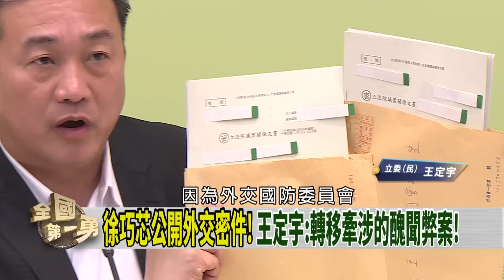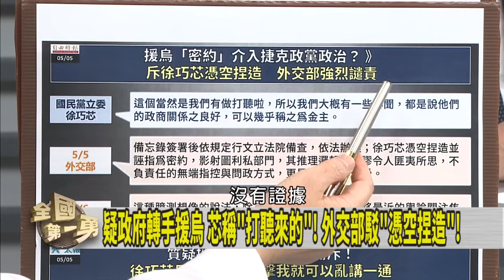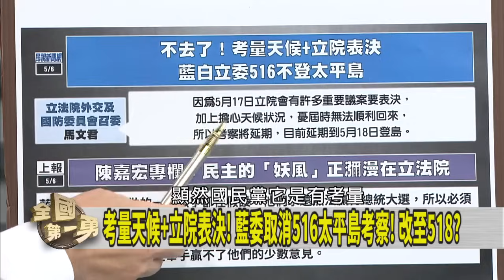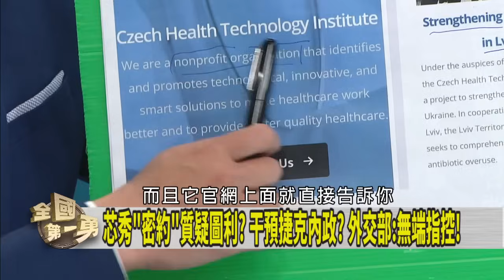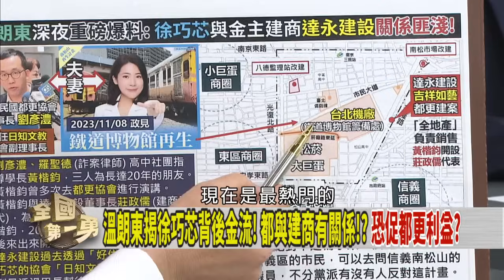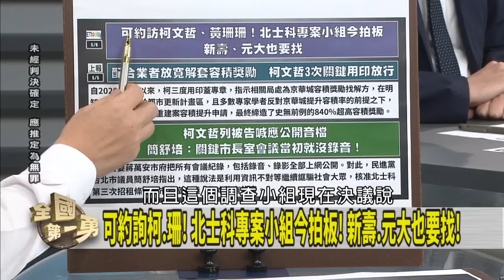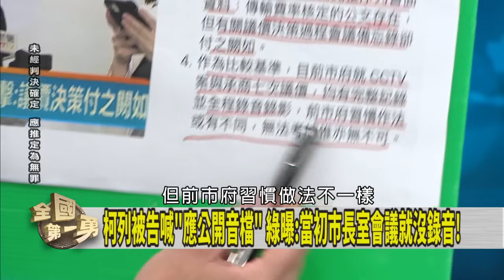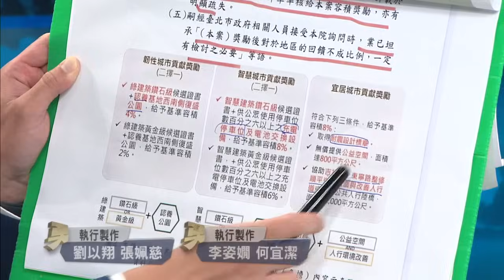徐巧芯公開外交密件！吳釗燮要告！ 溫朗東爆澧建商關係！都更芯勢力？【全國第一勇】2024.05.06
📌徐巧芯秀外交部密約！？吳釗燮:這2天地檢署提告！
📌考量天候與表決！藍委516登太平島延期！改518！？
📌溫朗東揭金流！徐巧芯與建商有關！？恐促都更利益？
📌辯論社出人才！劉彥澧助學長玩都更！？靠"芯政治"？
📌北士科專案小組拍板！可約詢柯.珊！新壽.元大也找！
📌519集會遭疑轉焦點！柯:哪有3大案？給他們去打！

【主持人】
     徐國勇